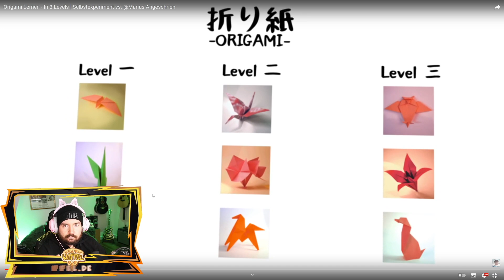Sturmwaffel REAGIERT auf das ORIGAMI BATTLE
♥Waffelbande♥